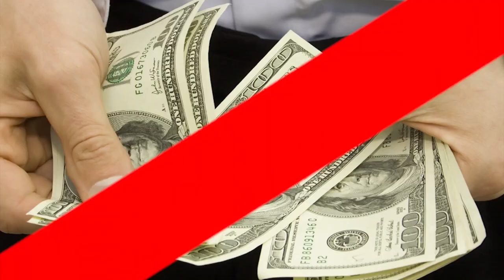WEEKEND MAGAZINE ak JEAN ERNST PIERRE envite JOSUE SAINT JEAN, Jounalis